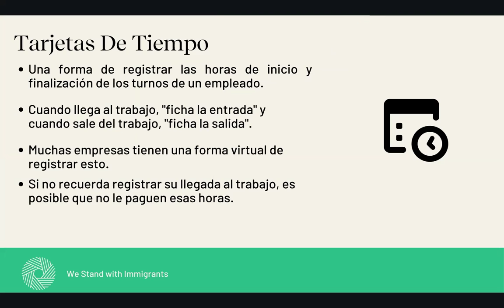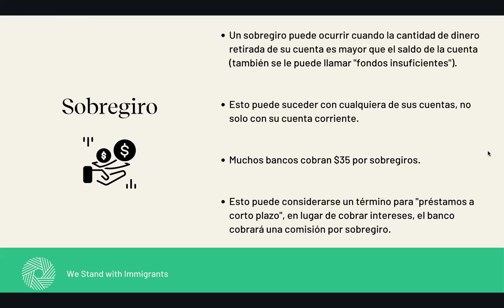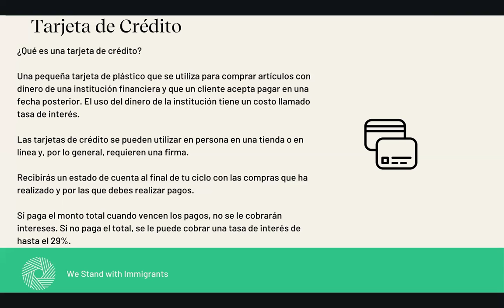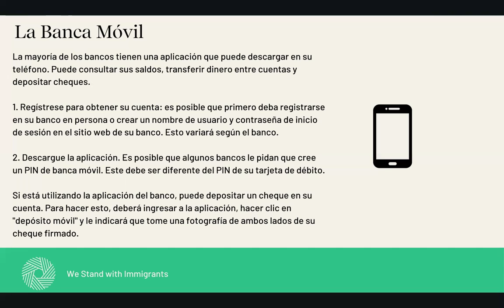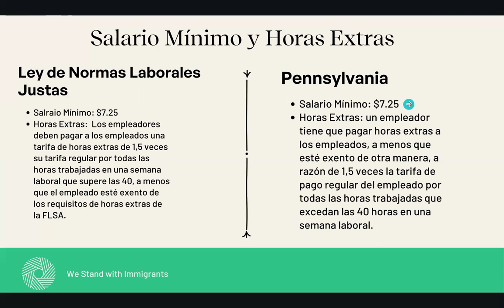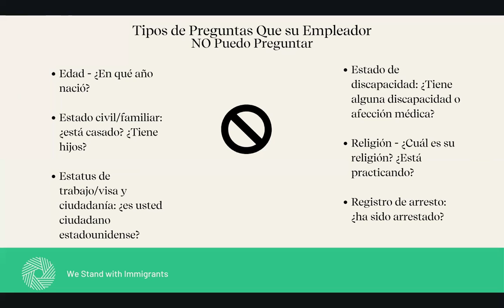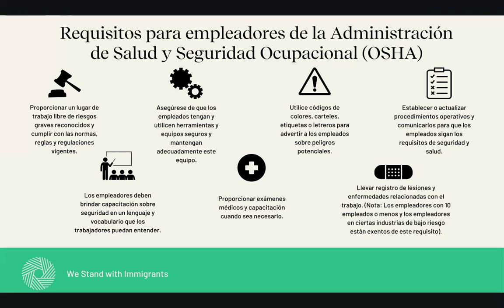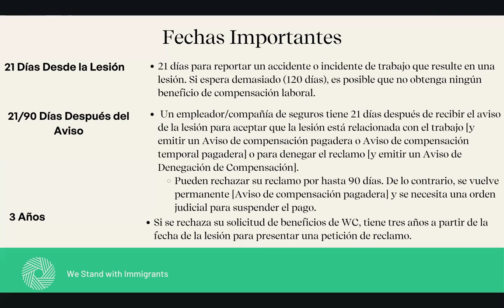Spanish Job Club #4 - Club de Empleo Español #4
Tema: Los Derechos de Empleados & Finanzas Básicas

Topic: Employee Rights & Basic Finances